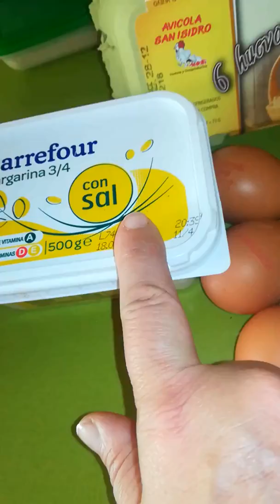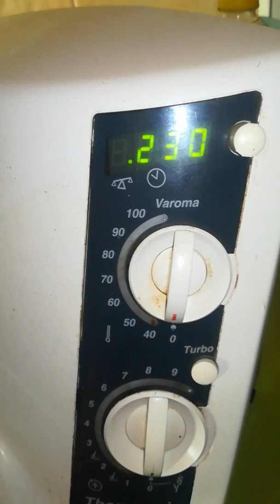PROFITEROLES CASEROS CON NATA